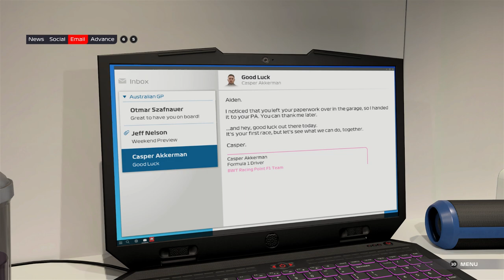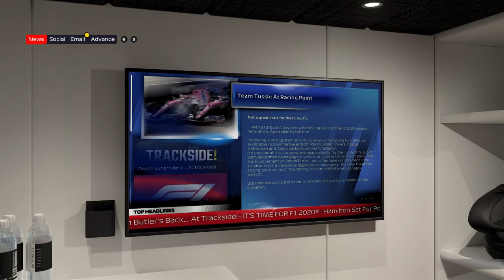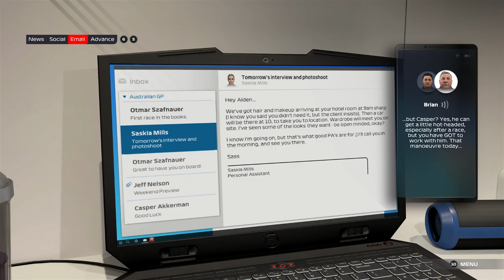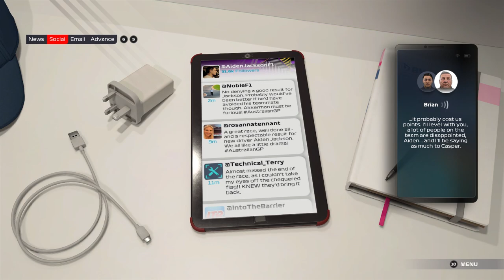F1 2021 BRAKING POINT - Part 1 - The Beginning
F1 2021 BRAKING POINT gameplay walkthrough Part 1 - Chapter 1 & 2 early access - F1 2021 Gameplay Story Mode

F1 2021 story mode gameplay of the brand new story mode Braking Point. Aiden Jackson looking to become the F2 champion on his way to a seat with an F1 team.